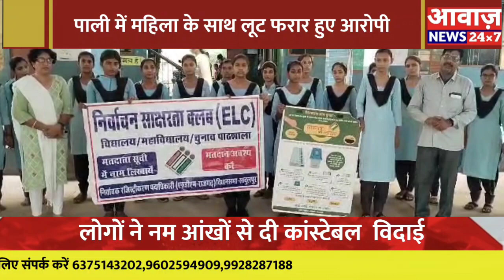राजकीय मोहता बालिका उच्च माध्यमिक विद्यालय मे स्वीप के लिए छात्राओ किए जागरूक